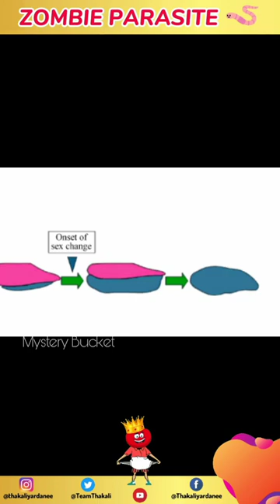Zombie parasite 🧟‍♂️ - Cymothoa exigua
Cymothoa exigua, or the tongue-eating louse, is a parasitic isopod of the family Cymothoidae. It enters fish through the gills. The female attaches to the tongue, while the male attaches to the gill arches beneath and behind the female. The parasite severs the blood vessels in the fish's tongue, causing the tongue to fall off. It then attaches itself to the remaining stub of the tongue and becomes the fish's new "tongue".